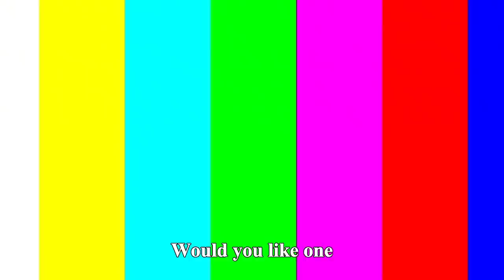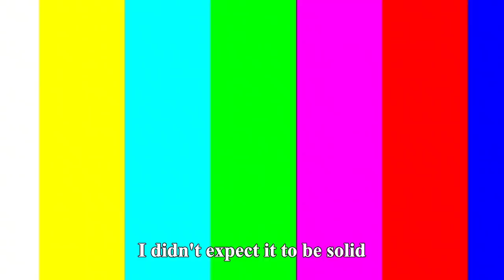Looking For Magical Transparent Oranges In Soft Oranges, But Found a Lot Of Baby Oranges